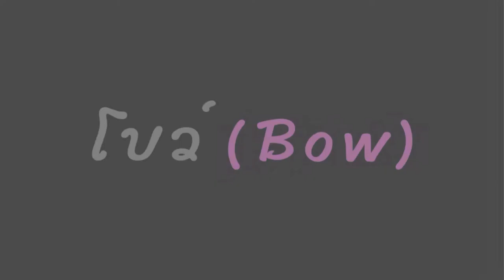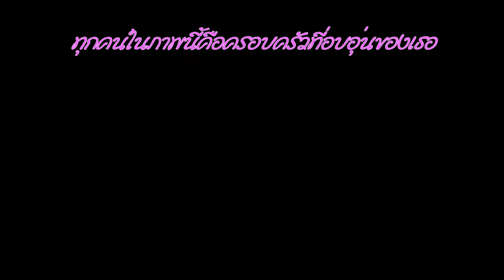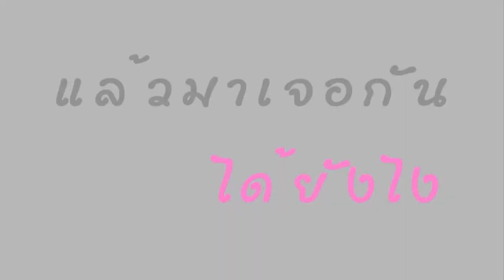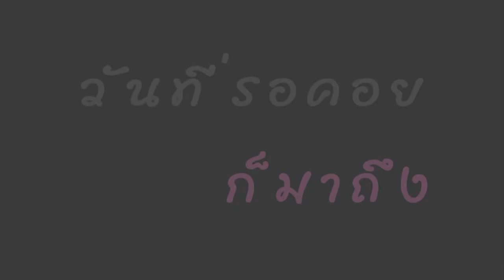Wedding Bo & poh